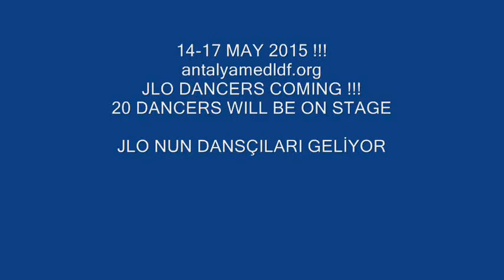JLO DANCERS COMING TO ANTALYA / EL MULATO Y SU SWING LATINO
FROM COLOMBIA